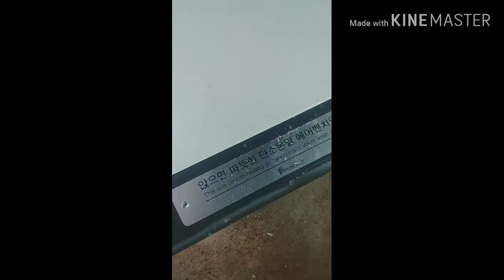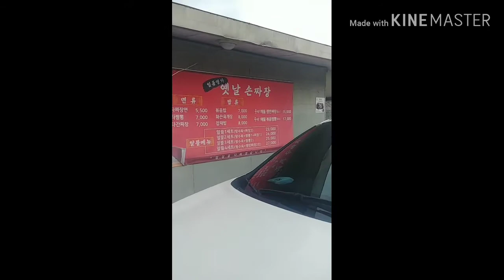연담스님 보성수타짜장면 수타짬뽕 보성고등학교 근처